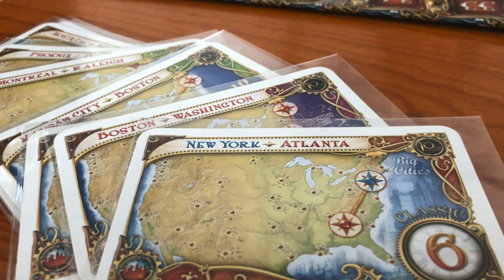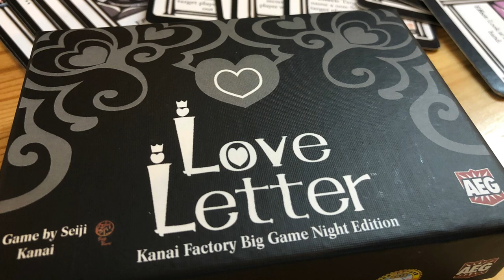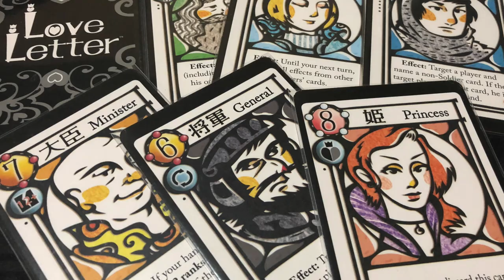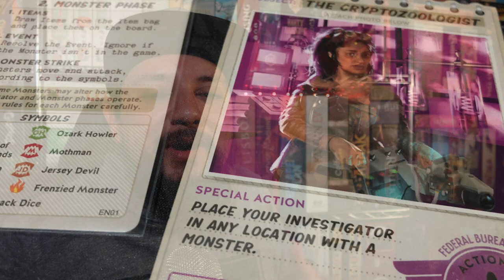Iniciando tu Ludoteca [Guía Rápida]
En este video de L a Guía Rápida, Josh brinda algunos tips sobre que tipos de juegos pueden ser buenos para iniciar la ludoteca o colección y también comenta su juego preferido para cada situación.

00:00 Intro
01:22 El Introductorio
02:12 El Filler
03:34 El Cooperativo
05:20 El Party
06:35 El que Evoluciona
08:03 Cierre